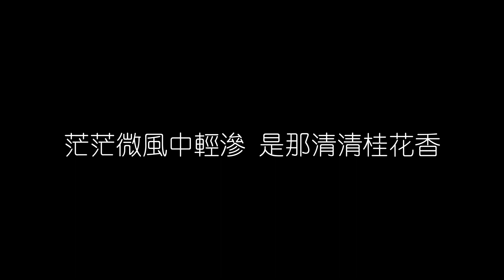呂方 彎彎的月亮 無損音樂FLAC 歌詞LYRICS 純享